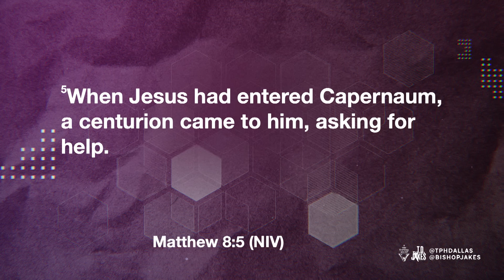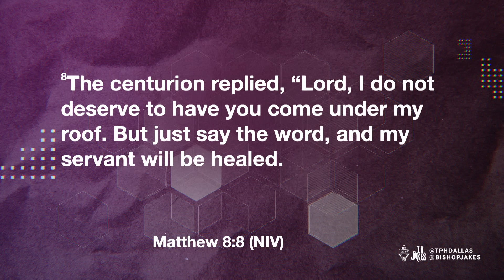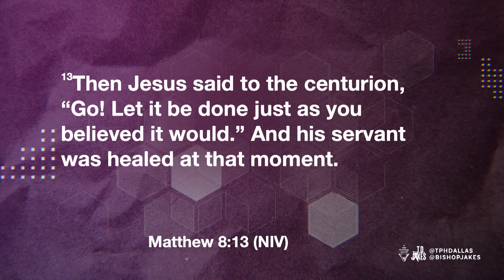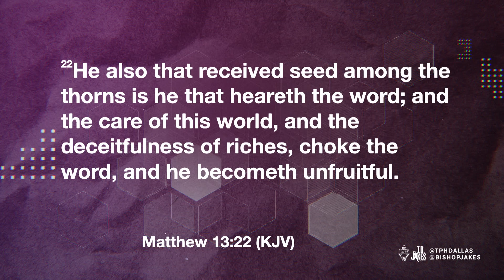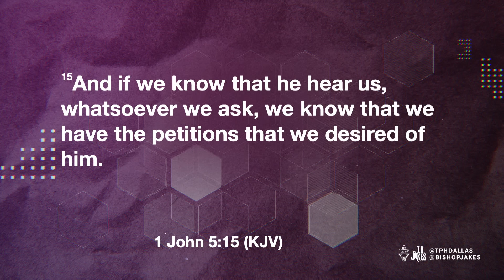The Word Cure - Dr. Joel Tudman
Jesus made the ultimate intercession for us. As 2 Corinthians 5:21 says, “God made Him who knew no sin to be sin for us.” Every transgression before and since then was defeated at the cross. Only Jesus had the authority to heal the curse of this world.

Even today, His authority and power are not limited by time or distance. He will be your mediator when you cannot fight the battle alone. If you believe Jesus has a cure for whatever you’re wrestling with, receive this message and call upon Him for that healing power!

Message: “The Word Cure”
Scripture: Matthew 8:5-13 (NIV)
Speaker: Dr. Joel Tudman

If you need a church home, we want to welcome you! Embark your personal, private journey and become a part of our faith family.